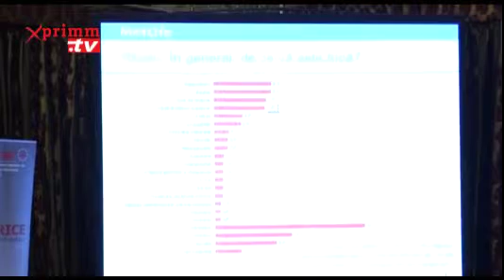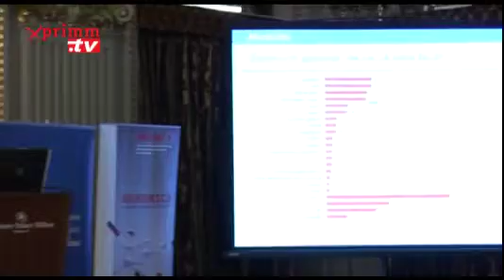Conferinta ZF 22 noiembrie, 2010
"Radiografia sistemului de sanatate: Care este diagnosticul sistemului medical din Romania? Care sunt sursele de finantare?"
Reportaj realizat de Oana RADU. Video original aici